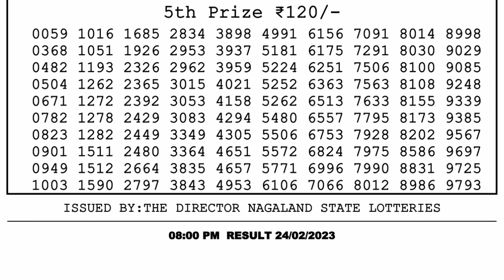Nagaland Lottery Sambad Live 8pm 24.02.23